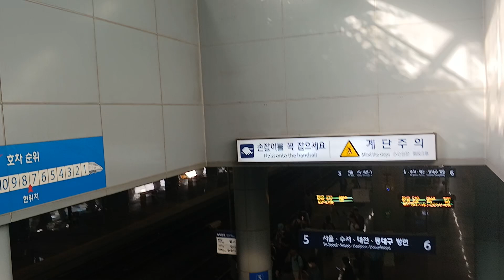2024.09.28 코레일 부산역 부산발 서울행 KTX 44열차 18편성 발차